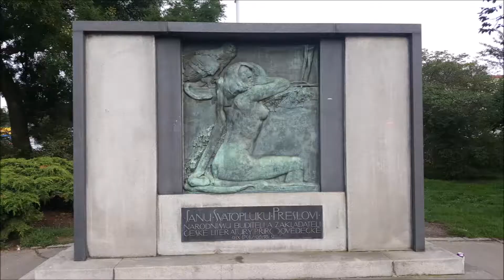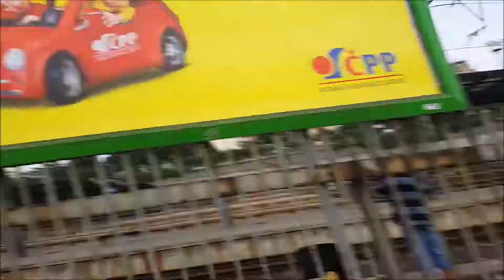Prague [1] 2017 Iron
Join Arron and Curtis as they travel abroad and faff about.